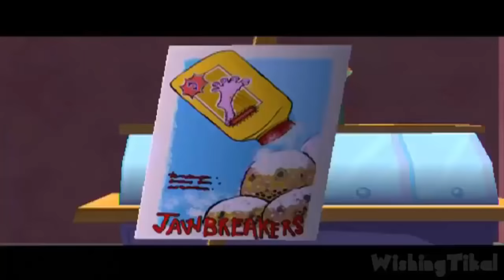Ed, Edd n Eddy: The Mis-Edventures All Cutscenes | Full Game Movie (PS2, Xbox, Gamecube, PC)